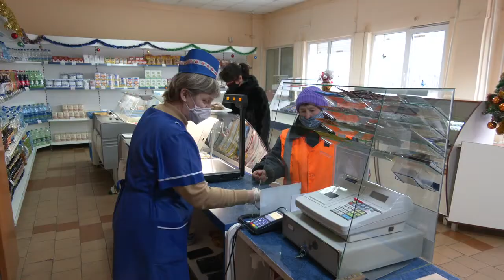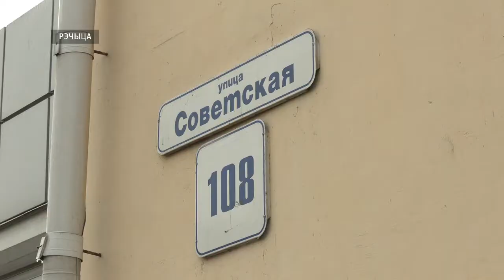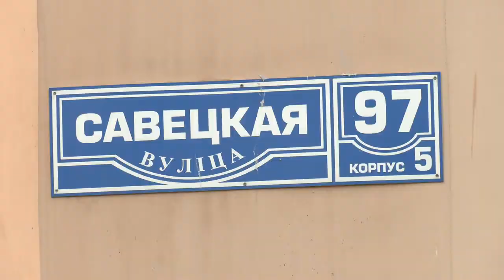Для решения проблем жители региона обращаются в облисполком